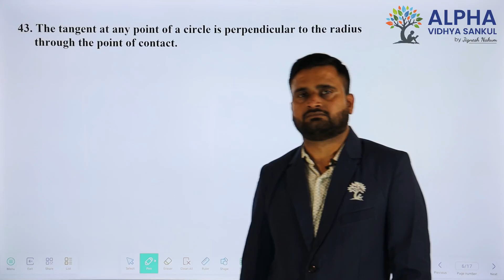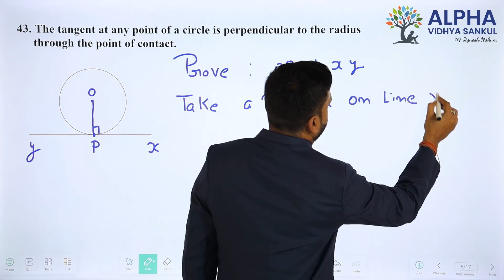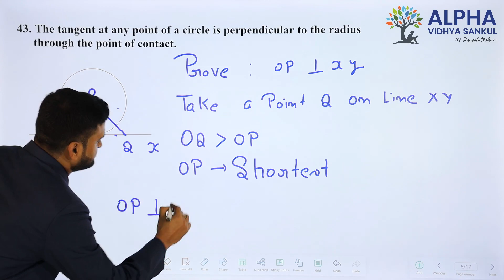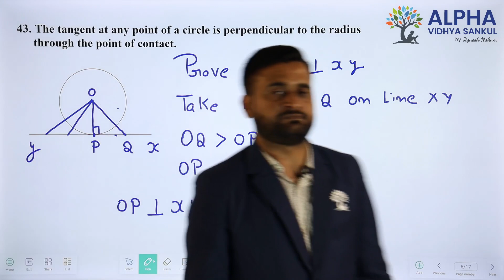Paper 2 |Section C |Que 43| Basic Maths |Std. 10 |EM |Shukla Sir